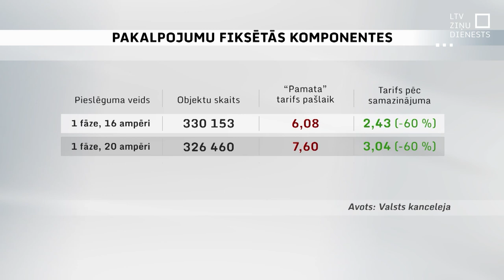Jaunā valdība uz laiku sola mazāku sadales tarifu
Līdz gada beigām samazinājums sadales tarifa fiksētajai daļai, lai iedzīvotāji var pagūt izvērtēt, vai nevajag samazināt pieslēguma jaudu. Par šādu lēmumu pēc pirmās sadarbības padomes sanāksmes paziņoja pagājušonedēļ apstiprinātā valdība. Lēmumu par šo atbalstu mājsaimniecībām plānots pieņemt rīt.